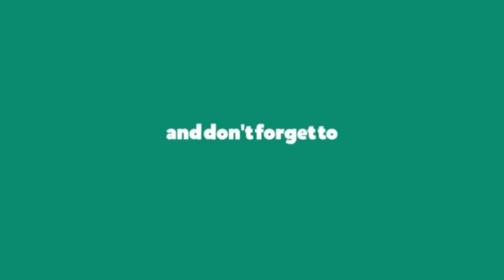Types of wine // classification of wine // interview answer // by Indian hoteliers / Must watch /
Namaste Dosto 🙏.
        Ess video me mene aapko Types of  Wines  ke baare me bataya h .  i hope ye video aapke life me helpful rahegi .  aage easi hi video dekhne ke liye channel ki support kijiye , jisse ki me aapke liye ease hi videos leke aata raho . keep supporting and keep loving .

intro cradit :- technical spidy